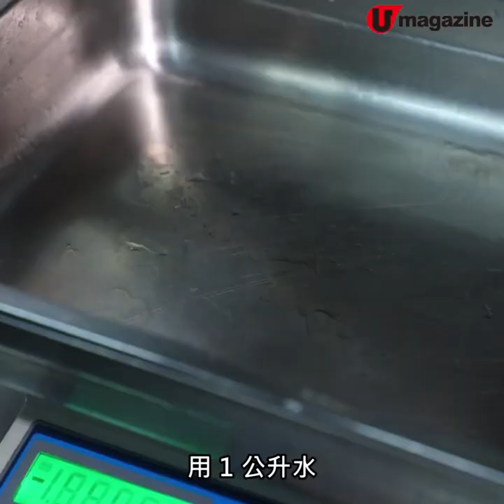名廚Ricky親教！一招延長蔬菜保鮮期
急凍肉點去雪味?點解凍最好?

宜家個個都變身成為屋企大廚，日日係屋企煮飯食～為咗減少外出，而且要珍惜口罩，唔少人都會買定一堆急凍肉同蔬菜返屋企食足一個星期～究竟點樣處理D菜先可以放耐D？又應該點樣去除急凍肉嘅雪味？今次就有請名廚Ricky分享下心得，幫各位新手補補課喇！
全方位緊貼《U Magazine》社交平台